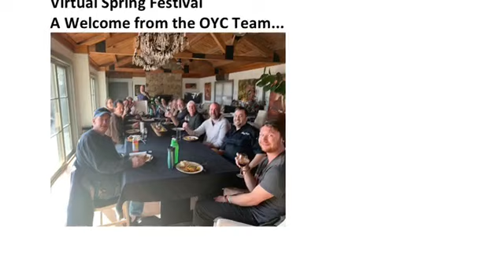Old York Cellars Virtual Wine Festival Kick Off